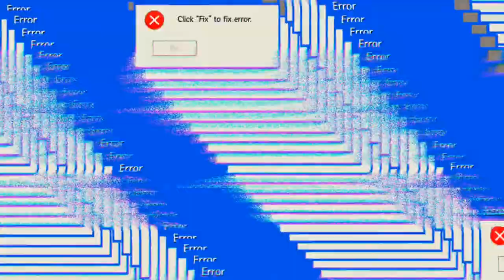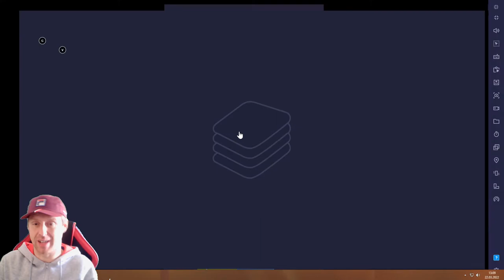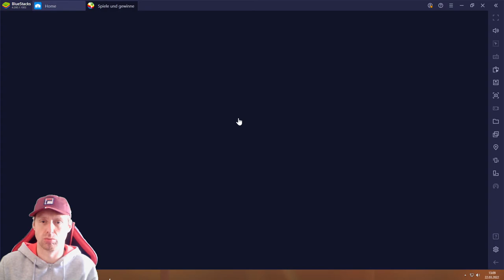State of Survival #22.03 JndT (BlueStacks)